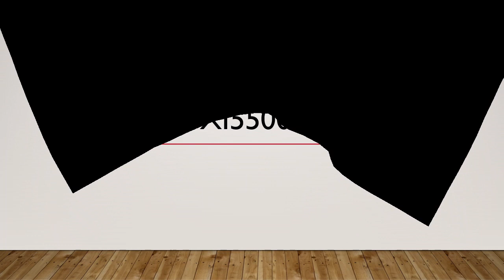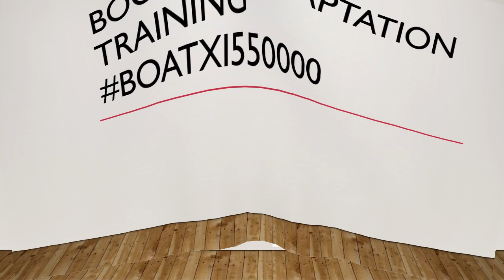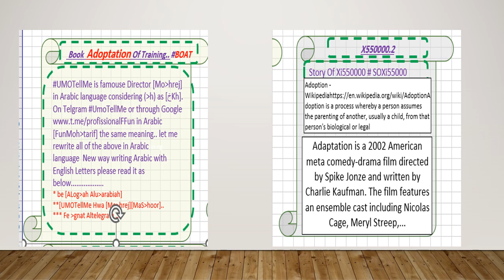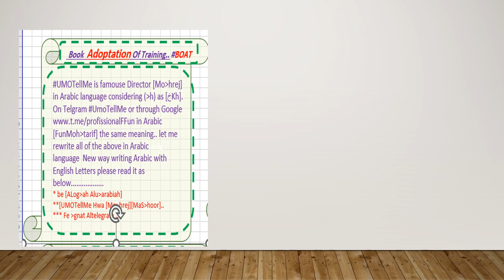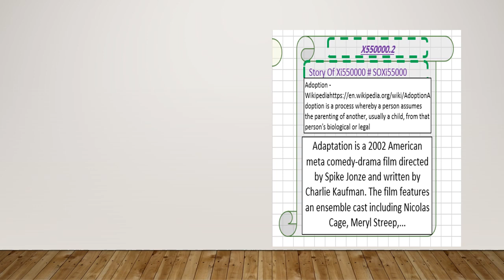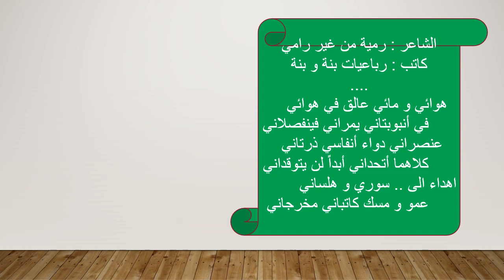BAOTXi50000 Book Adoptation Of Training - مع قصيدة - بنة و بنة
Ffor more contact
للمزيد ... عن طريق الرابط

 Uihoh
 is the main character of CSMi  Novel
أنت تقرأ
أو
كيس مي  CSMi - أي الراوي يتحدث
الصفحة 1
 أن أقول
 أحيانًا "هو"
أني ألمزأو أسيء للنساء H,  للرجال